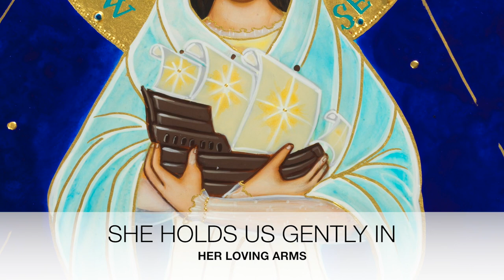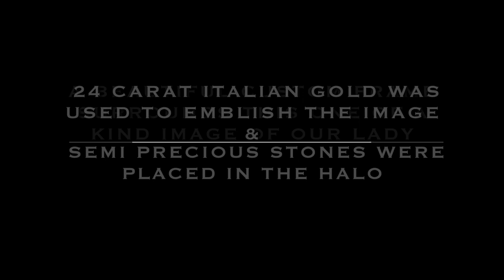OUR LADY STAR OF THE SEA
Our Lady star of the sea by Vivian Imbruglia of Sacred Image Icons